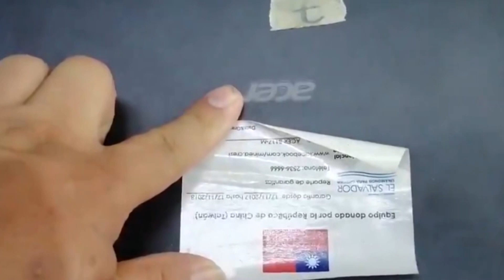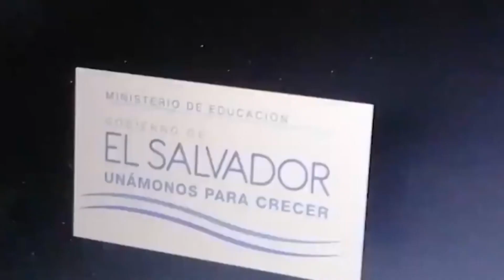Audiencia contra acusado de receptación de computadoras del MINED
Enfrentaron audiencia inicial los tres acusados de comercializar computadoras propiedad del Ministerio de Educación. El equipo informático fue hurtado en varios centros escolares del país.